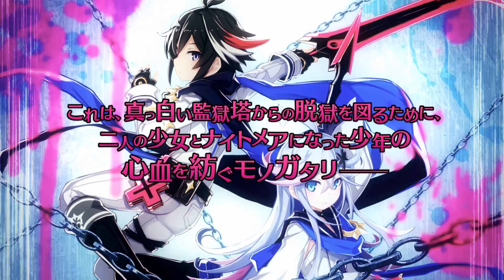PS4「神獄塔 メアリスケルター2」 ティザームービー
2018年7月12日予定
PlayStation®4「神獄塔 メアリスケルター2」
ティザームービー